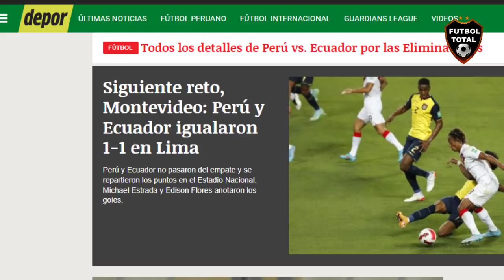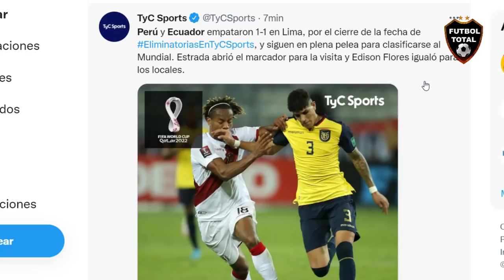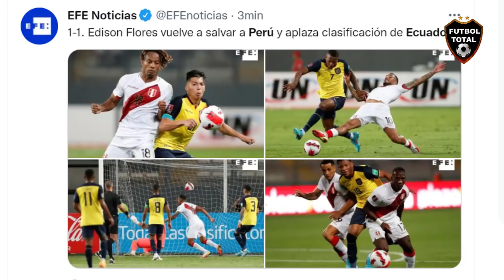⚠ARREGLARON UN EMPATE? ESTO DICE LA PRENSA DEL PARTIDO PERU vs ECUADOR 1-1 EN ELIMINATORIAS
ARREGLARON UN EMPATE? ESTO DICE LA PRENSA DEL PARTIDO PERU vs ECUADOR 1-1 EN ELIMINATORIAS A QATAR 2022

datos extras:

Así quedó la tabla en CONMEBOL:

➤ Brasil y Argentina con boleto asegurado.
➤ Ecuador, a un paso de Qatar.
➤ Uruguay está en zona mundialista.
➤ Perú, en puesto de repechaje.
➤ Chile va por sus últimas opciones.
➤ Colombia, a esperar el milagro.

¡¡PERÚ Y ECUADOR DIVIDIERON PUNTOS!! Empate (1-1) final en Lima. Los ecuatorianos ya acarician el boleto a Qatar 2022 y los peruanos se mantienen en zona de repechaje. Michael Estrada abrió el marcador y, otra vez, Edison Flores apareció en un partido grande para La Blanquirroja.

- El tremendo centro de Luis Advíncula para Edison Flores, que puso el 1-1 de Perú ante Ecuador.

- Perú y Ecuador empataron 1-1 en Lima, por el cierre de la fecha de EliminatoriasQatar2022 y siguen en plena pelea para clasificarse al Mundial. Estrada abrió el marcador para la visita y Edison Flores igualó para los locales.

Ecuador está ya en el mundial y les explico en esté hilo porque.
Uruguay vs Perú.
Asumiendo que Ecuador no gana más puntos. Si gana Uruguay sumaria 25, por gol de diferencia quedaría debajo de Ecuador y ganando el último partido asegura cupo directo.

🔔RECIBE NOTIFICACIONES CADA VEZ QUE PUBLICO UN NUEVO VÍDEO:
2. Dale Check a: "Recibir todas las notificaciones de este canal"
3. Dale a guardar